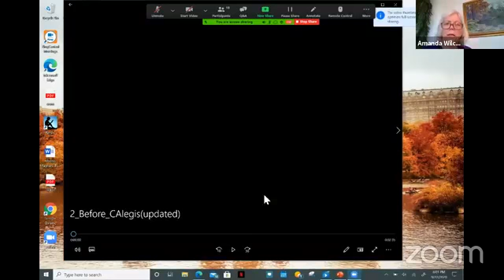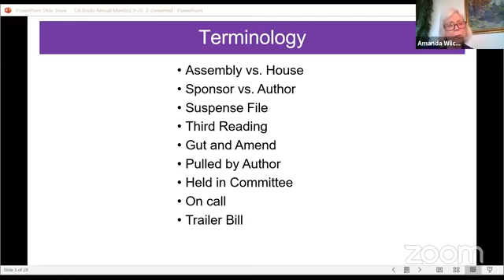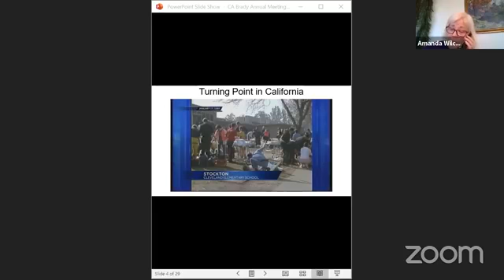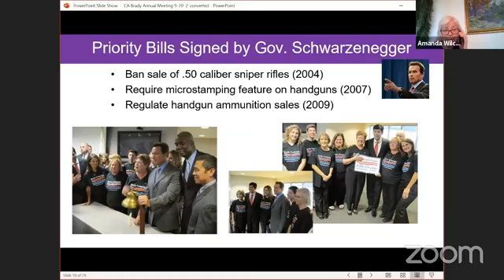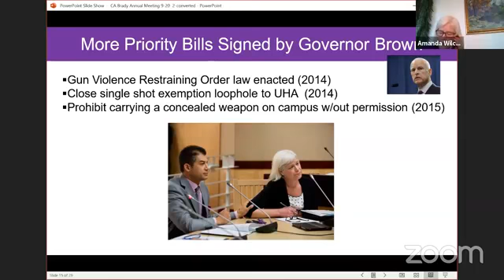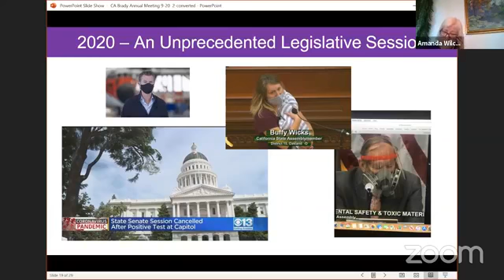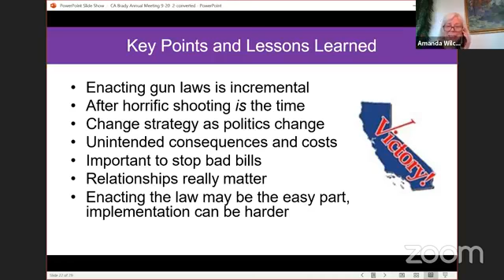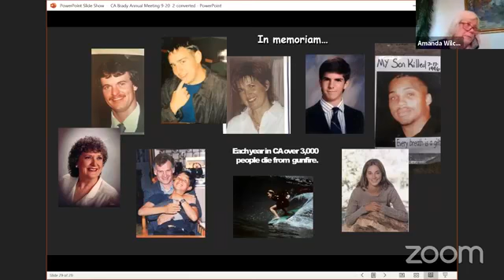California Policy & Legislation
Hosted by Brady California and presented by Amanda Wilcox as part of the "Leading the Movement to Prevent Gun Violence" conference.

Amanda Wilcox, Brady California Legislation & Policy Chair, discusses the current state of legislation in California and ongoing legislative efforts to keep California safe from gun violence. Given that California leads the nation in innovative gun laws, Ms. Wilcox will provide a history of past legislative successes and their impact.